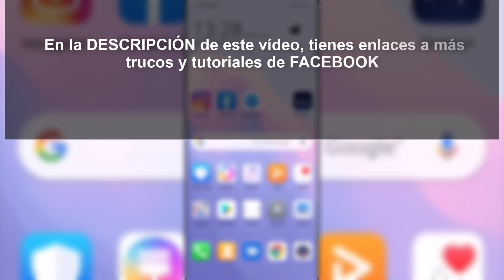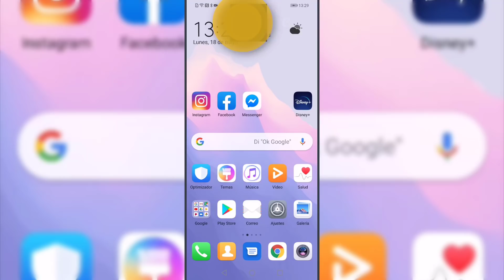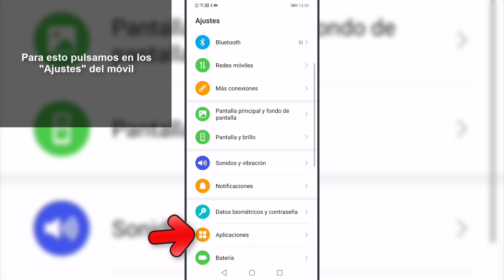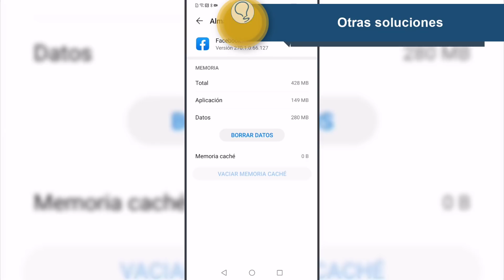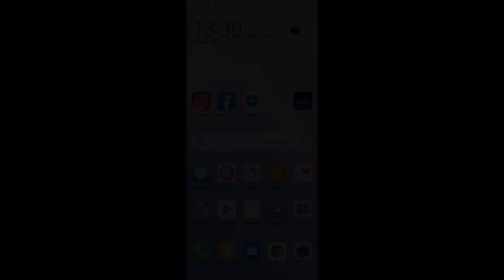NO ME SALE Avatar Facebook | SOLUCIÓN ✔️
Videotutorial de Solvetic para saber las posibles formas para solucionar no me sale avatar Facebook o no puedo hacer avatar de Facebook paso por paso 📝 𝗠𝗔𝗦 𝗧𝗨𝗧𝗢𝗥𝗜𝗔𝗟𝗘𝗦 𝗬 𝗧𝗥𝗨𝗖𝗢𝗦 𝗙𝗔𝗖𝗘𝗕𝗢𝗢𝗞

Gracias a este tutorial en forma de vídeo conocerás las posibles soluciones para cuando no me sale Avatar Facebook o no puedo usar Avatar Facebook paso por paso.

 》CAPÍTULOS《

𝟏. Crear tu avatar a partir de uno compartido para solucionar no me sale avatar Facebook

𝟐. Actualizar Facebook para solucionar no me sale avatar Facebook

𝟑. Desinstalar e instalar Facebook para solucionar no me sale avatar Facebook

𝟒. Borrar caché de Facebook para solucionar no me sale avatar Facebook

𝟓. Ser Beta Tester de Facebook para solucionar no me sale avatar Facebook: ENLACE

𝟔. Actualizar software móvil para solucionar no me sale avatar Facebook

𝟕. Reiniciar el móvil para solucionar no me sale avatar Facebook